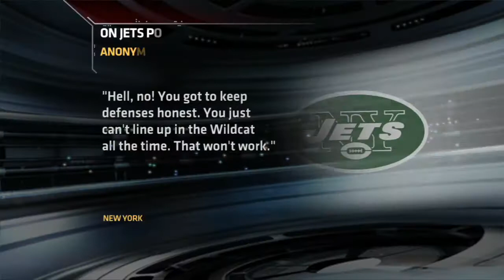Jets Players Rip Tebow - Terrible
P.S. If you want to learn how to make money blogging about your passion of sports like I do